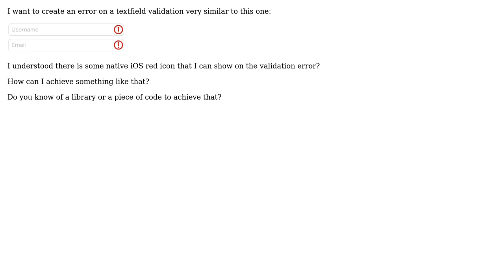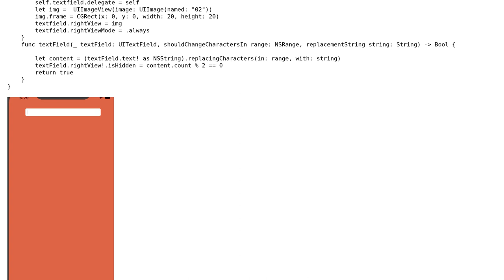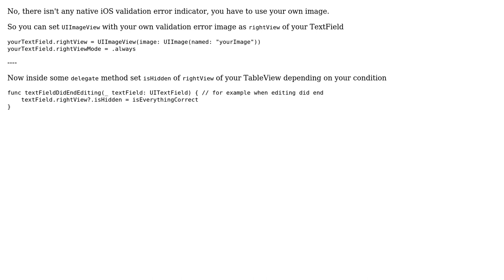How to show a Validation error on UITextField? (2 Solutions!!)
How to show a Validation error on UITextField?

With thanks & praise to God, and with thanks to the many people who have made this project possible! | Content (except music & images) licensed under CC BY-SA | Music | Images & others | With thanks to user Sh_Khan user Robert Dresler user Chief Madog and the Stack Exchange Network Trademarks are property of their respective owners. You are responsible for your own actions.